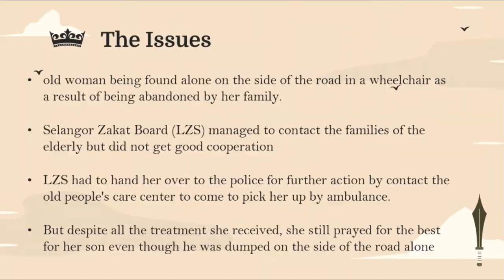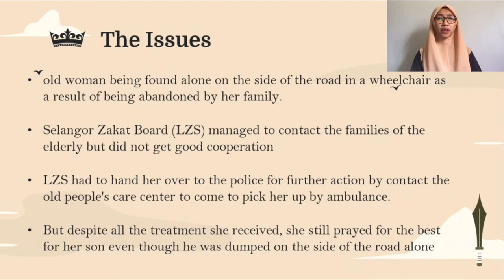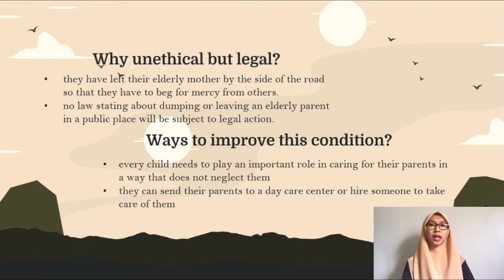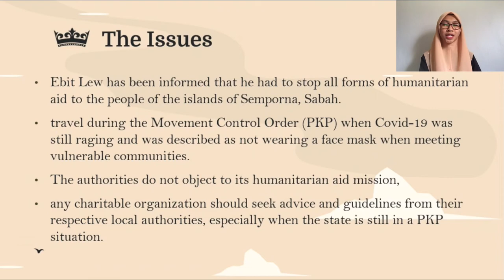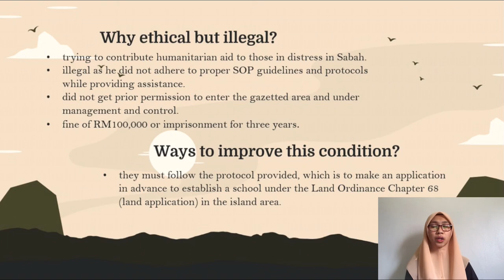BPMN3123 Management Ethics (Individual Assignment)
Individual Assignment: Ethical Issues
- Unethical but Legal And Ethical but Illegal